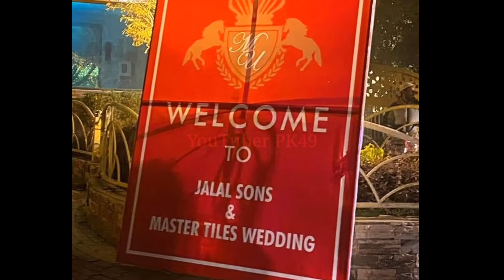Jalal Sons And Master Tiles Family Wedding Video || Most Expensive Wedding of Pakistan